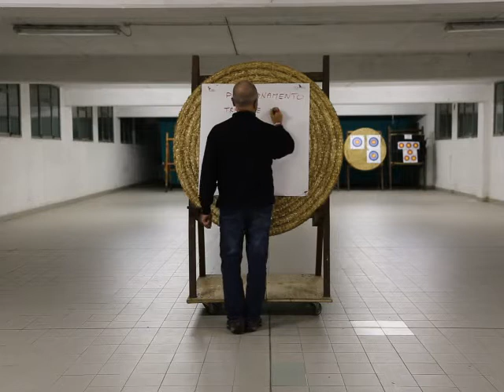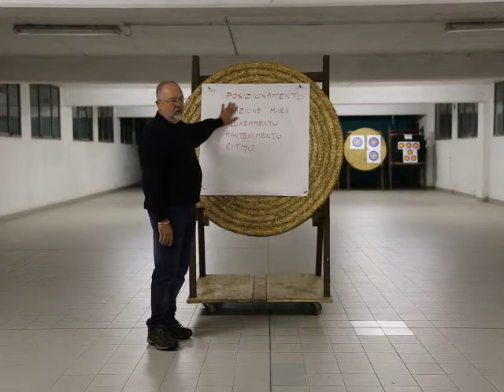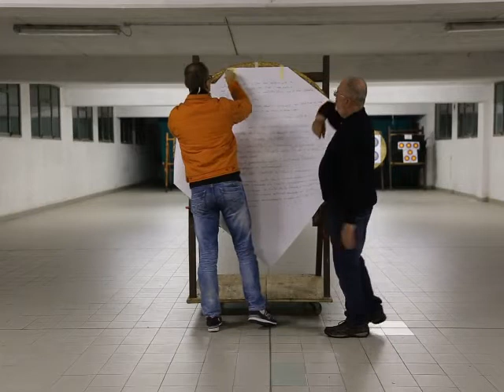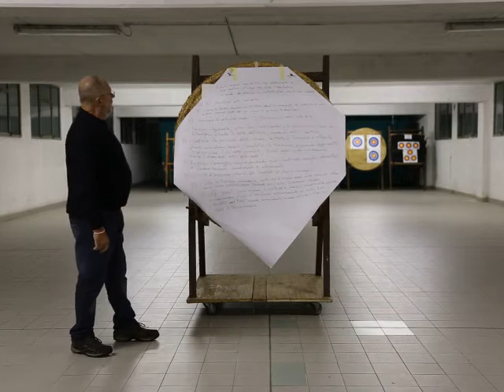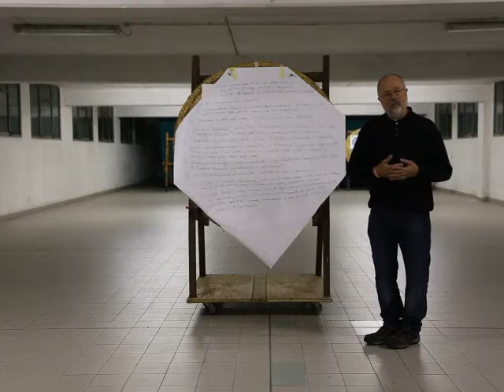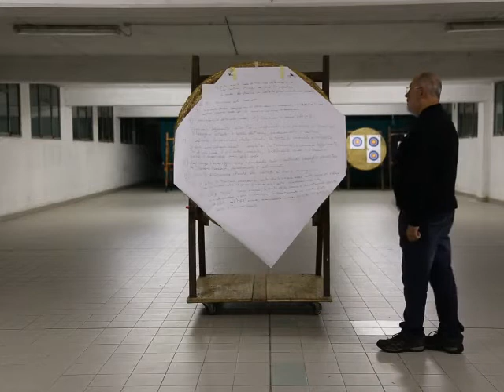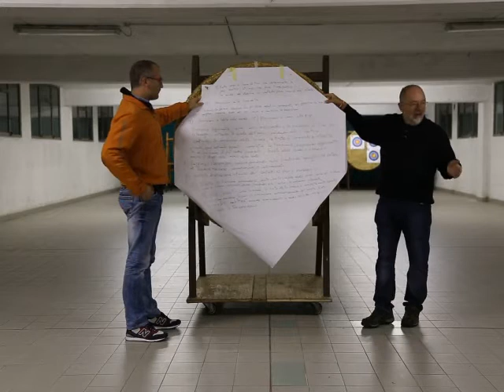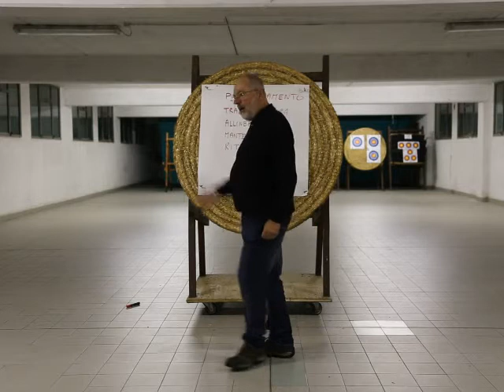Tiro con l'arco. tecnica arco nudo organizzazione del tiro fondamentali 1/5